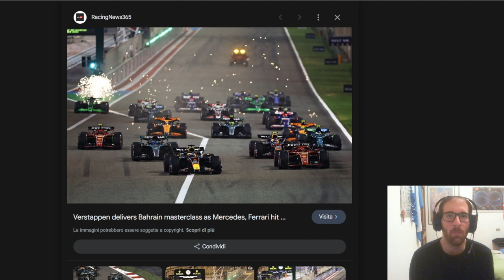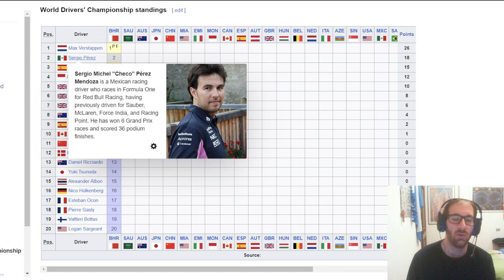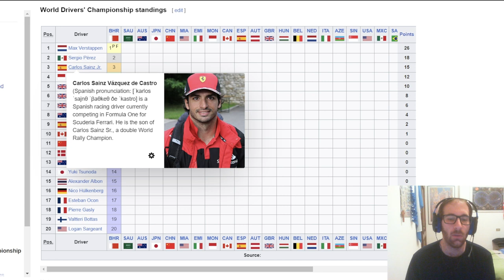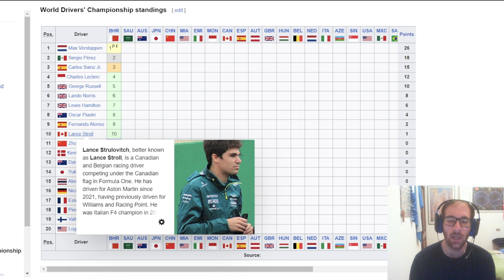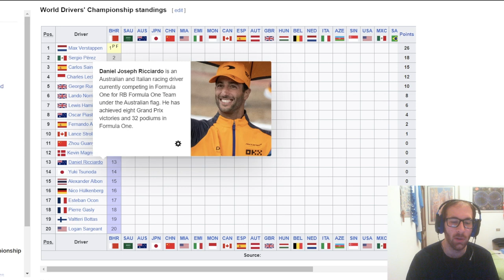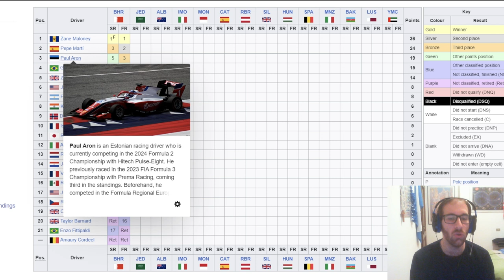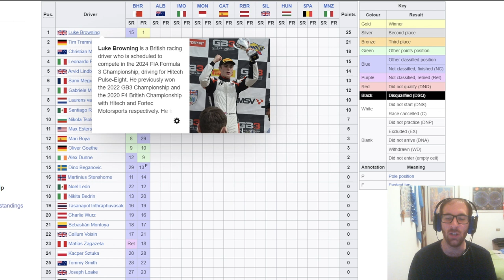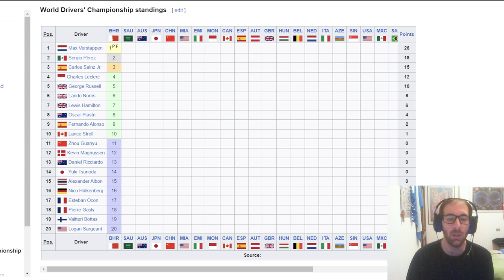Anno nuovo, stesso copione! Verstappen domina e gli altri sono after the music. Ottimo Sainz 3°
SE VOLETE SEGUIRMI IN ALTRI CANALI